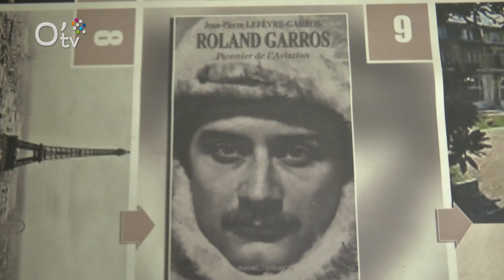Centenaire de la disparition de Roland Garros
DEMAIN, ROLAND GARROS AU PANTHÉON

Au regard de la vie exemplaire de l’aviateur, la Région Réunion a engagé dès 2016, aux côtés des associations réunionnaises, une démarche de demande d’entrée de Roland GARROS au Panthéon à travers une motion adressée au Gouvernement.